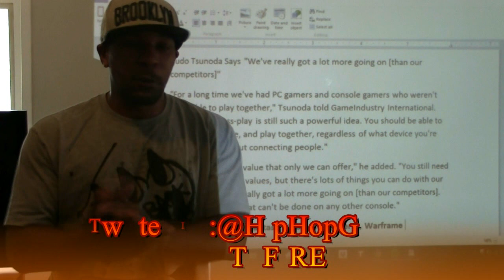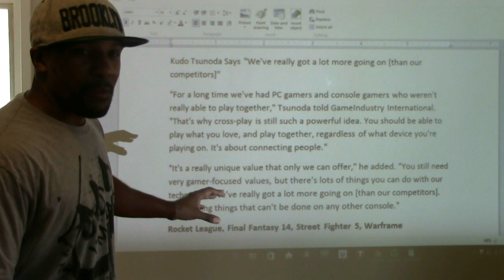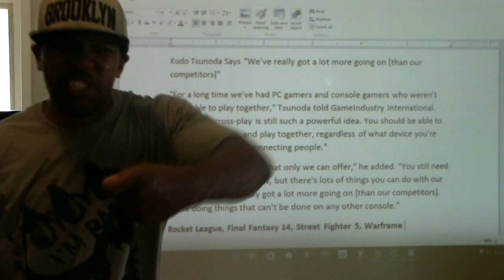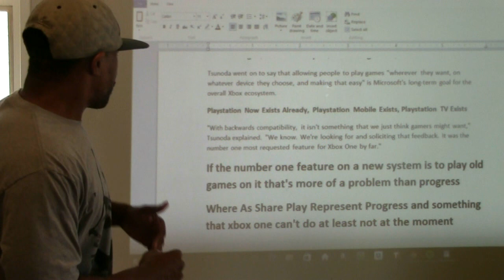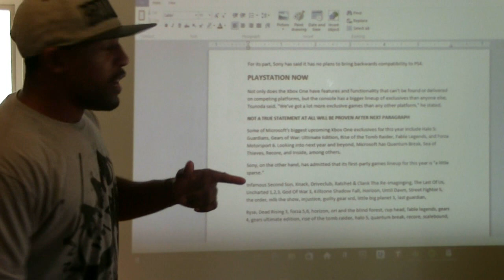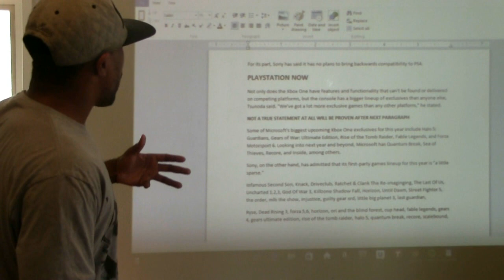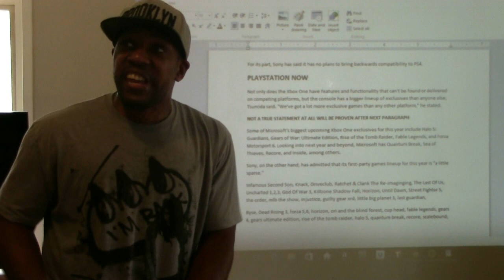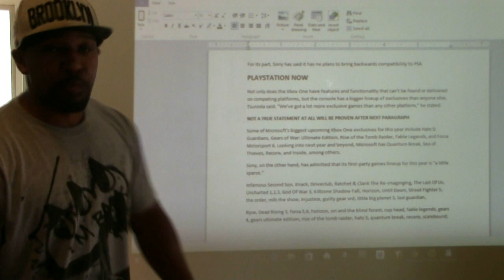Microsoft To Sony "We're Doing Things That Can't Be Done" True Or False? Shots Fired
The Xbox One has been through a major overhaul since Phil Spencer stepped in.

Still a ways off and a long journey to go, the added value of Windows 10 is beyond promising and becoming proven even more every day.

Recently Kudo Tsunoda made a powerful statement regarding their ability as a console platform to do things that the Playstation 4 or Nintendo Wii U can't do.

HipHopGamer easily doesn't agree and this video hopes to bring light to the truth of the matter at hand, when it comes to the war side of this console generation